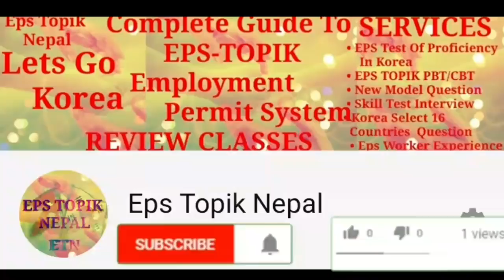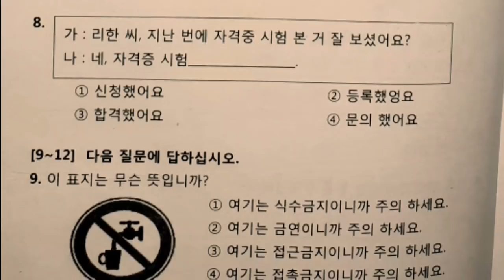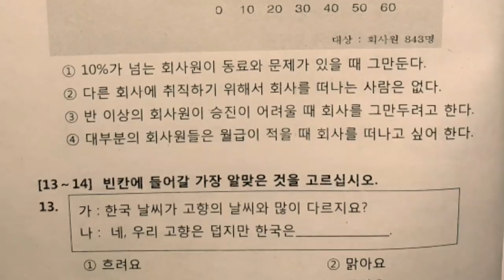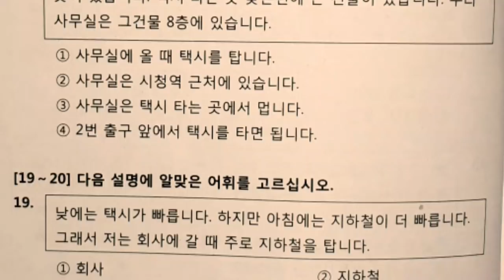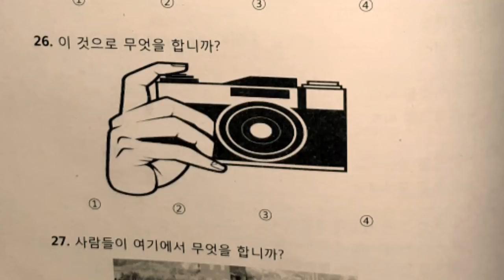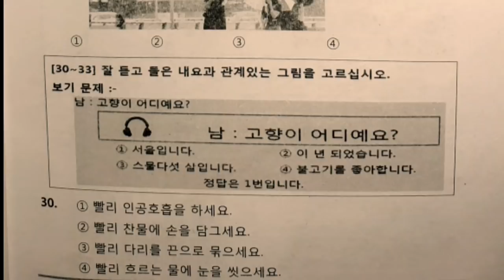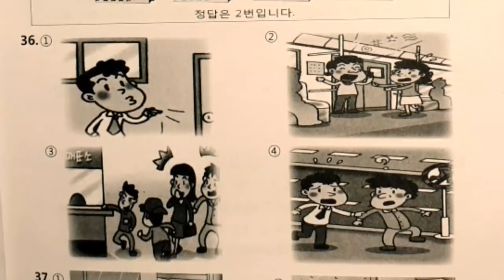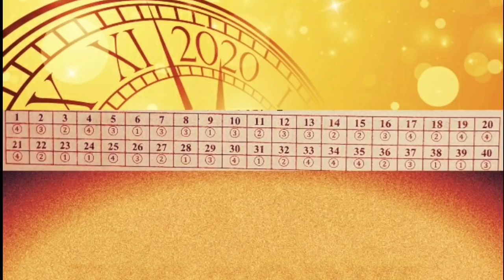EPS TOPIK 2021 | New Model Eps Topik "READING & LISTENING" 40 " QUESTION REVIEW WITH ANS SHEET 2021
TAG.